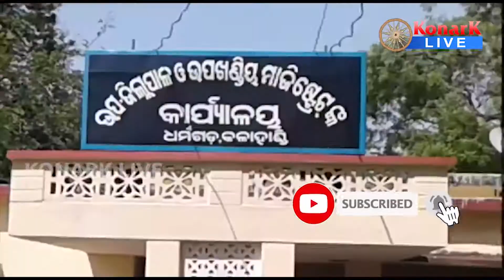ଧର୍ମଗଡ ଓ କୁନାଗଡ଼ ପାଇଁ ପ୍ରାର୍ଥୀପତ୍ର ଦାଖଲ, କଳାହାଣ୍ଡି